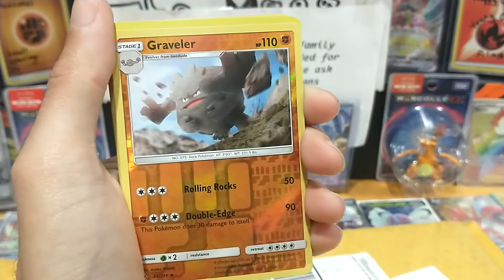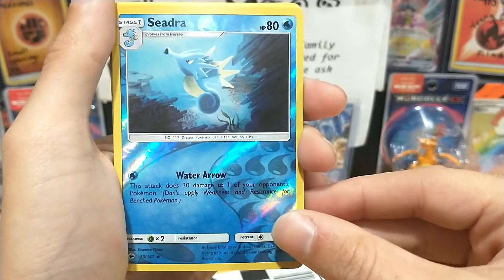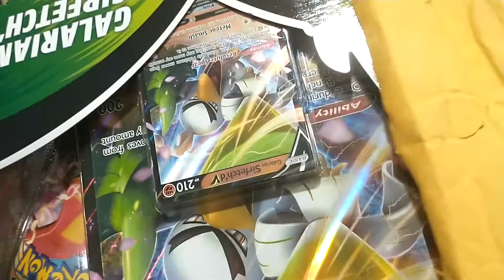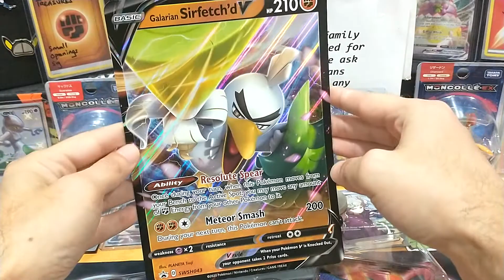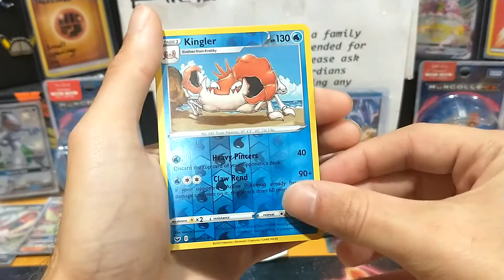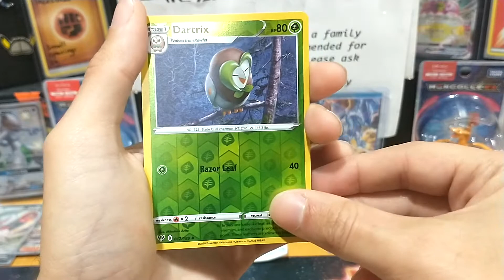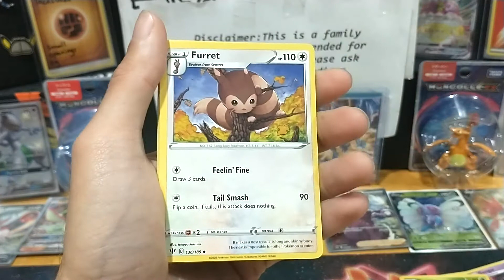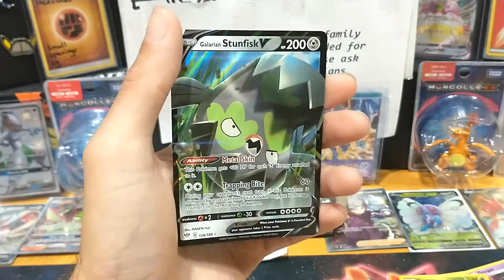Mail Day Part: I don't even know anymore lol But Shouldn't I?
(Family Freindly 13+) Well.. It is never ever ending "And That's The Way I Aha Aha Like It" and as our good friend "Blue" says The mail never fails! What do I have to show you all today, goods that's what.. You have to watch & find out.. But what are the package on the ground 🤔 Well I'm building up to opening each one in a separate video! "Isn't that coming soon Ben" Well that depends did w/ get #330 Subs on the channel yet? What about #350? No not yet.."Hmm